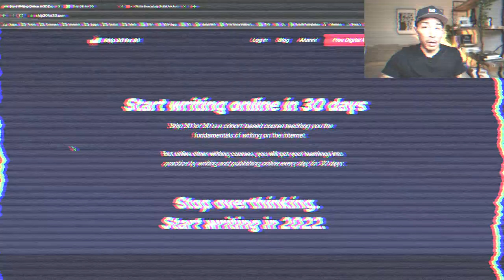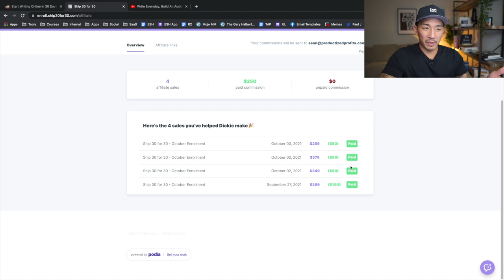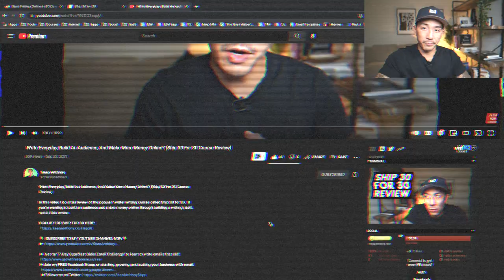Affiliate Marketing: How I Created A $400+ Per Month Passive Income Stream In 1 Day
In this video I reveal how I created a passive income stream through affiliate marketing that will bring in $400 per month.